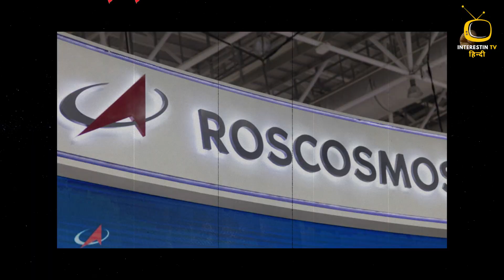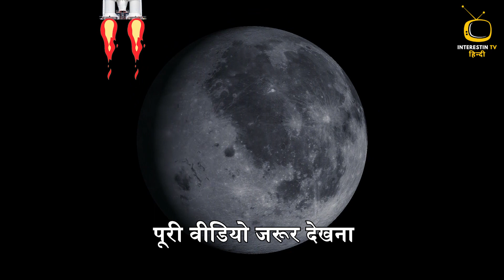Chandrayaan-3 चाँद पर भारत का कब्ज़ा ? Russia बौखलाया l Moon | Space | News | Knowledge | Luna 25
In this intriguing video, we delve into the captivating world of space exploration as we discuss India's ambitious lunar mission, Chandrayaan-3, and its potential impact on international partnerships. Chandrayaan-3, a pivotal endeavor by the Indian Space Research Organisation (ISRO), aims to solidify India's foothold in lunar exploration and extend its scientific prowess beyond our planet.

Join us as we unravel the intricate details of Chandrayaan-3's mission objectives, advanced technologies, and the significant strides it promises to make in our understanding of the Moon's mysteries. From cutting-edge rover capabilities to innovative landing techniques, this mission is poised to showcase India's technological prowess on a global stage.

But the journey to space is not without its geopolitical implications. We also explore Russia's reaction to India's lunar aspirations, analyzing how this development could influence the dynamics of international space collaborations. As traditional space players adjust to the rise of new entrants like India, we examine the possible shifts in alliances and cooperation.

Whether you're a space enthusiast, a geopolitical observer, or simply curious about India's space journey, this video offers a comprehensive and SEO-friendly exploration of the Chandrayaan-3 mission.

Don't miss out on this thought-provoking discussion that bridges the realms of science, technology, and diplomacy.

इस रोचक वीडियो में, हम अंतरिक्ष अन्वेषण के मंगलीक विश्व में घुसने वाले हैं, जब हम भारत के महत्वपूर्ण चंद्रमा मिशन, चंद्रयान-3, और इसके अंतरराष्ट्रीय साझेदारियों पर संभावित प्रभाव की चर्चा करते हैं। चंद्रयान-3, भारतीय अंतरिक्ष अनुसंधान संगठन (आईएसआरओ) द्वारा एक महत्वपूर्ण प्रयास, भारत के चंद्रमा अन्वेषण में अपने पैर जमाने और हमारे ग्रह से परे वैज्ञानिक प्रतिस्थान को मजबूत करने का उद्देश्य रखता है।

हम संविदानशीलता के चंद्रयान-3 के मिशन उद्देश्यों, उन्नत प्रौद्योगिकियों और मांगलिक रहस्यों की हमारी समझ में होने वाली महत्वपूर्ण कदमों की जटिल विवरणों को खोलते हैं। कटिंग-एज रोवर क्षमताओं से लेकर नवाचारी लैंडिंग तक, यह मिशन विश्व स्तर पर भारत की प्रौद्योगिकी प्रभावशाली दिखाने की स्थापना करने के लिए तैयार है।

लेकिन अंतरिक्ष की यात्रा अपने भूगोलीय असरों के बिना नहीं है। हम भी चर्चा करते हैं कि भारत की चंद्रमा आकांक्षाओं के बारे में रूस की प्रतिक्रिया क्या है, जांचते हैं कि इस विकास से अंतरराष्ट्रीय अंतरिक्ष सहयोग की गतिशीलता कैसे प्रभावित हो सकती है। पारंपरिक अंतरिक्ष खिलाड़ियों को भारत जैसे नए प्रविष्टियों के उदय का समर्थन करते समय, हम सहयोग और सहयोग में संबंधों में संभावित बदलावों का विश्लेषण करते हैं।

चाहे आप अंतरिक्ष उत्सुक, भूगोलीय दर्शक हों, या सिर्फ भारत की अंतरिक्ष यात्रा के बारे में जानकार हों, यह वीडियो चंद्रयान-3 मिशन की व्यापक और एसईओ-मित्र अन्वेषण प्रस्तुत करता है।